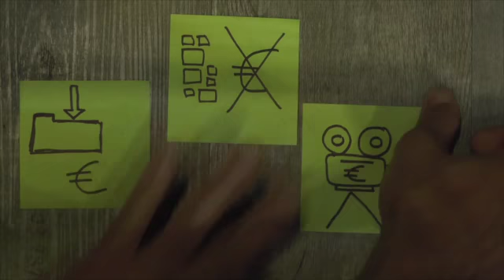Une idée d'appli pour smartphone : Snaptim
Playlist lanceur d'idées : qui veut les développer ?